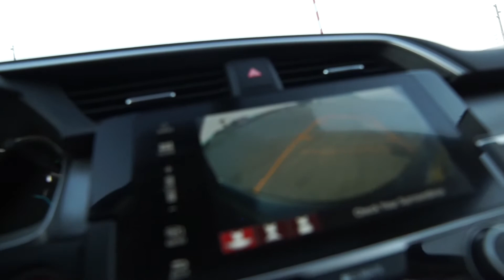New Roomate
Adventures